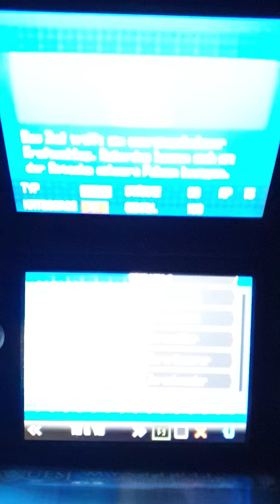Let's Play Pokèmon Schwarz (NDS) 018 Wir erreichen Rayono City und treffen auf N und Team Plasma...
Pokèmon Schwarze Edition 018 Wir erreichen endlich Rayono City!